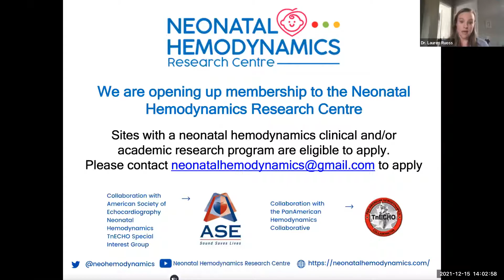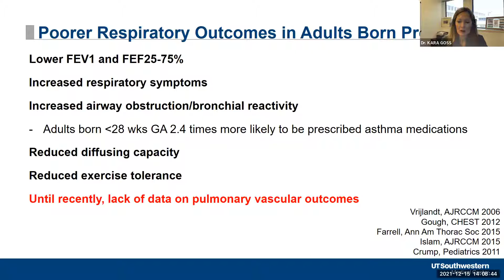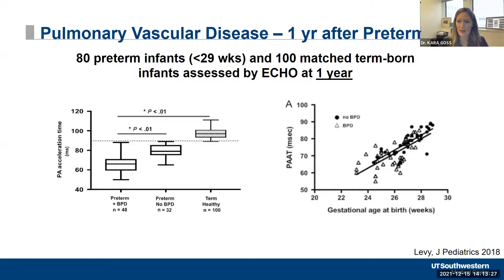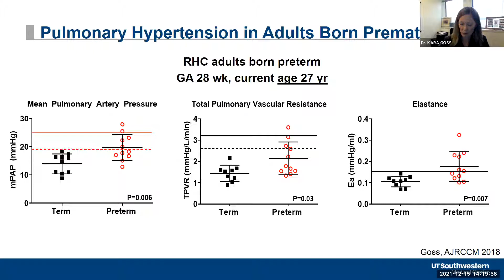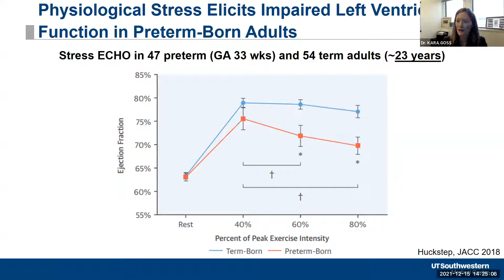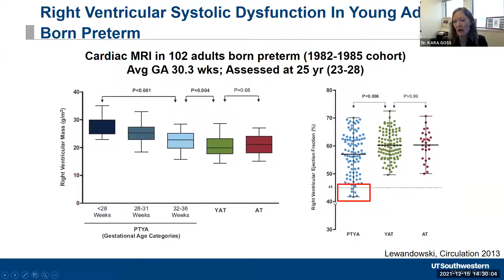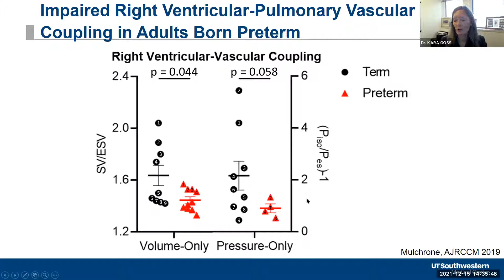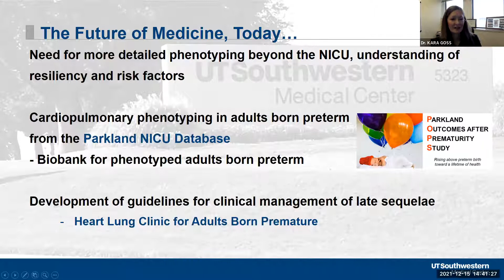Pulmonary Vascular Disease in Young Adults Born Preterm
Speaker: Dr. Kara Goss
PanAmerican Hemodynamics Collaborative Webinar series